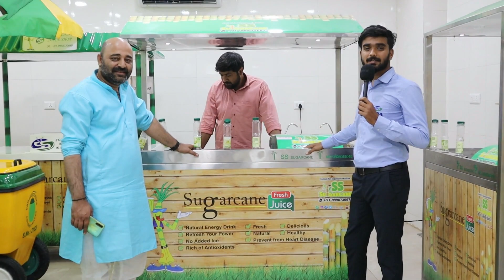Sugarcane Machine Fully Hygenic | Customer Review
business ideas,
how to start a business,business ideas in hindi,
the best business ideas,
10 profitable business ideas for 2022,
small business ideas that will make you rich